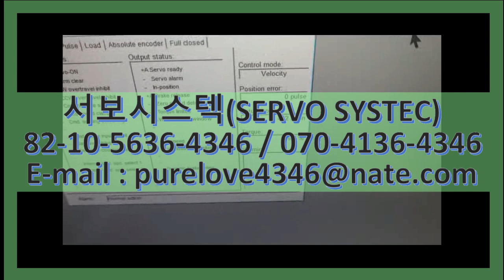PANASONIC AC SERVO MOTOR MSMD012P1T SERVO REPAIR